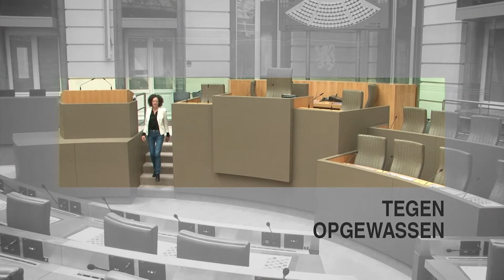Nieuwe Leeuwen: Yasmine Kherbache (sp.a)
De Vlaamse verkiezingen van 25 mei zorgen er voor dat meer dan de helft van de Vlaamse parlementsleden zijn vervangen. Deze nieuwe verkozenen zitten vol ambitie om met het parlementaire werk te starten. In de serie Nieuwe Leeuwen leidt Actua-TV hen voor het eerst binnen in de Koepelzaal van het Vlaams parlement. Vandaag kan u kennis maken met Yasmine Kherbache (sp.a).